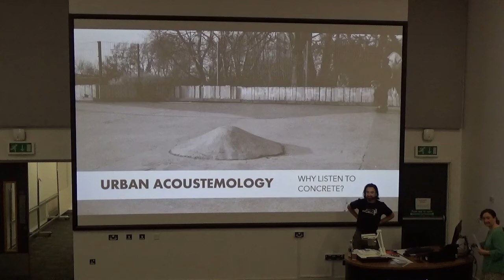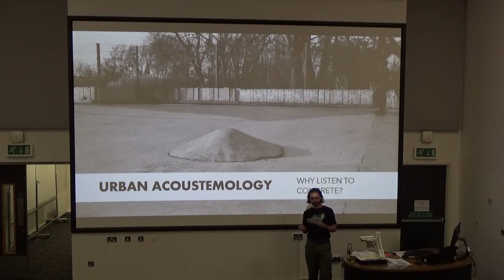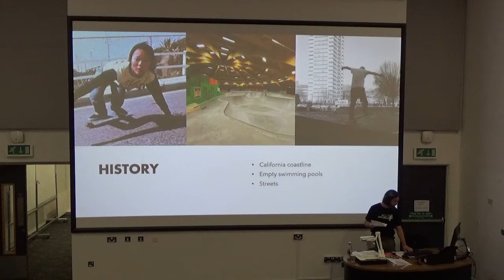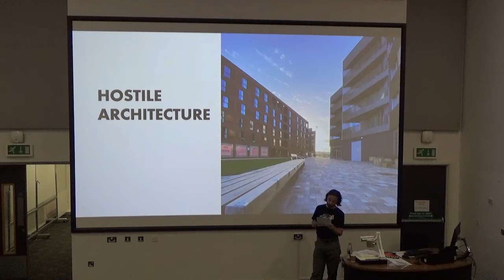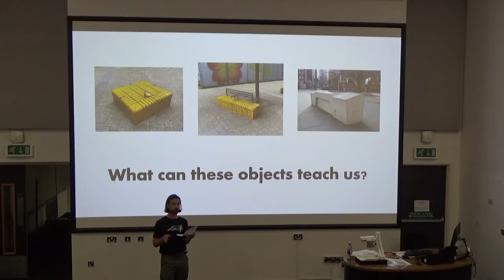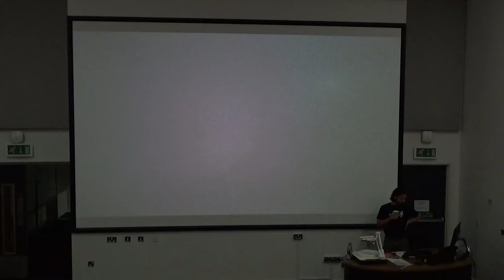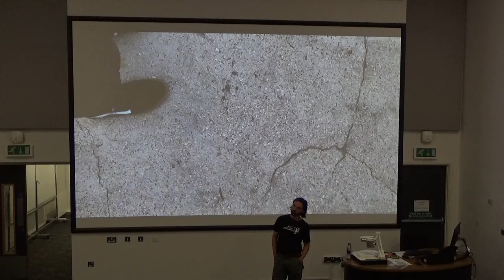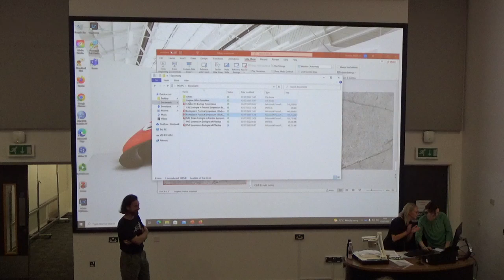Ben Dixon, Urban acoustemology: why listen to concrete? CAL Ecologies in Practice 13 7 22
This project uses a combination of participatory mapping and binaural sound recording to explore the entangled placemaking practices of local community groups and developers in an urban regeneration project in the Olympic Park. The empirical context is City Mill Skate, which proposes to build a series of skateable objects on the new UCL East campus based on consultations with local user groups. Previous research suggests that the success of such projects relies on developed practices of listening and learning between stakeholders. Following the inclusion of skateboarding in the Olympics, CMS provides a unique opportunity to explore what happens when a community group previously considered marginal, whose placemaking practices hinge on a highly sensory, embodied engagement with the built environment, actively engage with developers in an urban regeneration project. This project has implications for understanding processes of gentrification, improving community consultation in urban regeneration projects and facilitating the production of public spaces which encourage openness, play, creativity and alternative value systems based on community rather than capital. This presentation will focus on the methodology of sound and mapping as a way to explore humans’ interactions with urban ecologies unfolding over time.